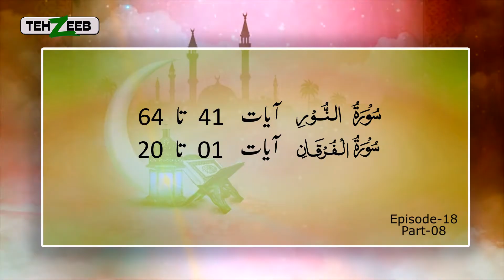Noor ul Mubeen By Maimoona Murtaza Malik EP 18 Part 07 TEHZEEB TV